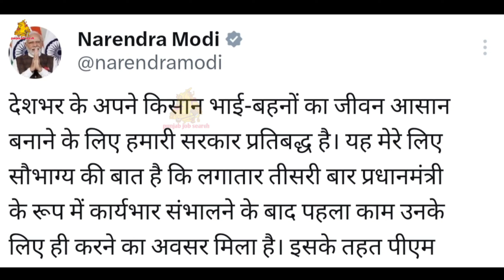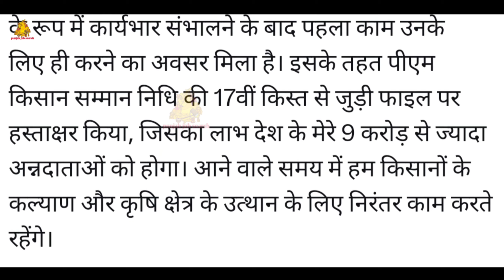ਤੀਜੀ ਵਾਰ ਪ੍ਰਧਾਨ ਮੰਤਰੀ ਬਣਨ ਤੋਂ ਬਾਅਦ 9 ਕਰੋੜ ਲੋਕਾਂ ਨੂੰ ਮਿਲੇਗੀ ਇਹ ਸਹੂਲਤ | Kisan Sanman rashi 17 kisat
ਤੀਜੀ ਵਾਰ ਪ੍ਰਧਾਨ ਮੰਤਰੀ ਬਣਨ ਤੋਂ ਬਾਅਦ 9 ਕਰੋੜ ਲੋਕਾਂ ਨੂੰ ਮਿਲੇਗੀ ਇਹ ਸਹੂਲਤ | Kisan Sanman rashi 17 kisat | PM Modi New Scheme 24

pm kisan
pm kisan 16th installment dat
pm kisan samman nidhi 16 kist kab aayegi
16 kist kab milegi
pm kisan 16th installment kab aayegi,kisan samman nidhi
pm kisan 14 installment farmer list 2023
pm kisan 14th installment kab milegi
pm kisan 14th installment news
pm kisan updates 2023
pm kisan 2023 beneficiary status check
pm kisan 2023 benefiaciry status
pm kisan 14th installment may 2023
pm kisan may 2023 news
pm narendra modi
Pm modi 2024
pm modi
Narendra modi
abp maza
marathi news
Kisan samman nidhi yaojna
kisan samman nidhi yaojna news
pm narendra modi news